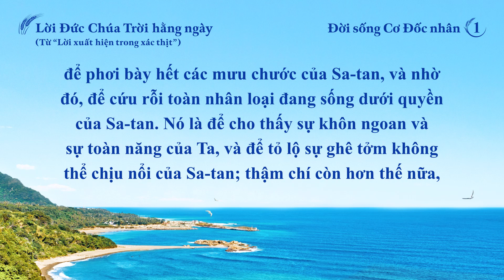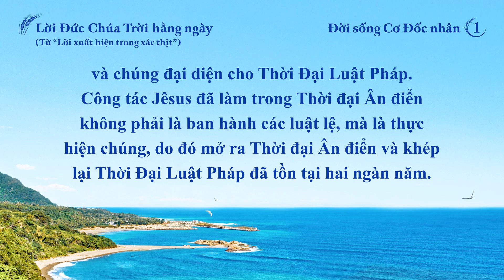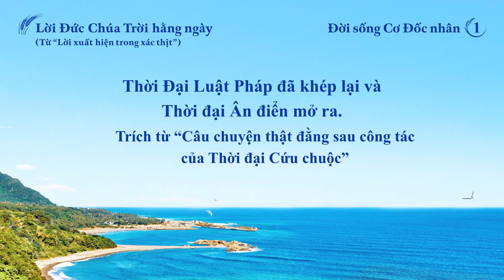Lời Đức Chúa Trời hằng ngày: Ba giai đoạn công tác | Trích đoạn 1